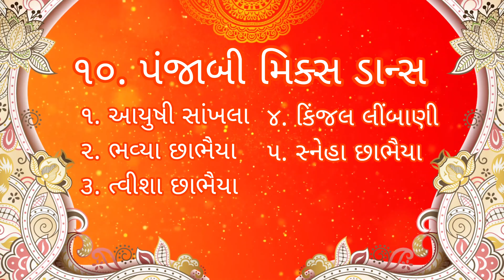૧૦. પંજાબી મિક્સ ડાન્સ